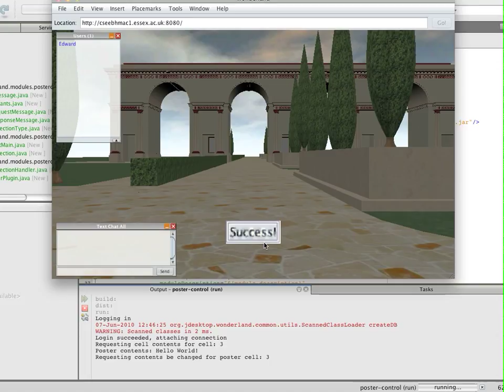Poster Control Step 1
Controlling a Wonderland Poster from the command line. Reading the current text and setting new text. All hard coded.